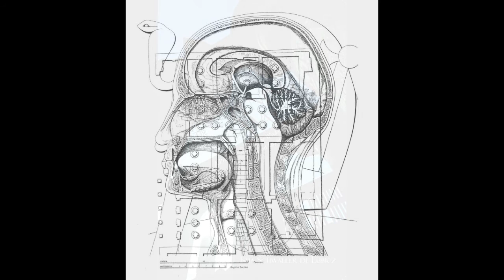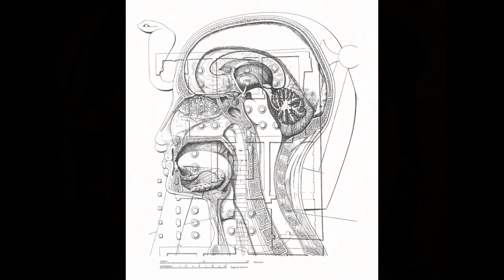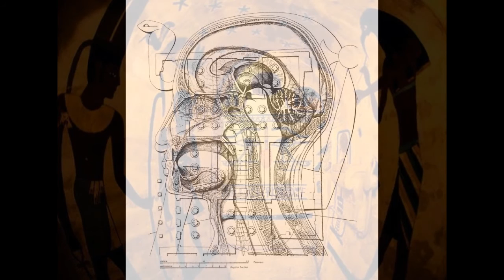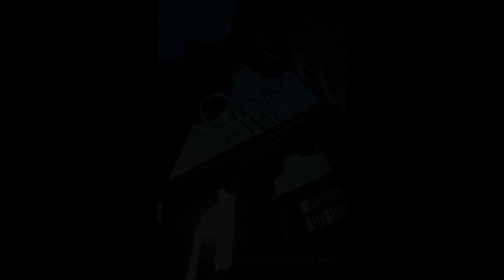The Aim of transcending the ego- ISha Scwaller De Lubicz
Consciousness,=  Isha Schwaller de Lubicz- in her book (the opening of the way) poignantly expresses how we began to open the spiritual self to the opportunity of transcendental awareness where the ego no longer concerns itself with only survival, but begins to align itself with the divine intelligence of the universal spirit.